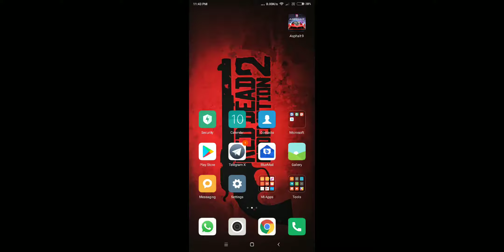Asphalt 9 Legends on Xiaomi Mi Mix 2 - Gameplay